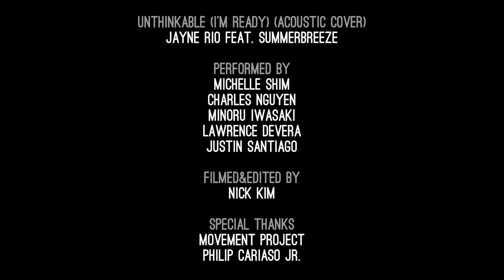Unthinkable | Charles V Nguyen & Minoru Iwasaki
I was wondering... maybe.